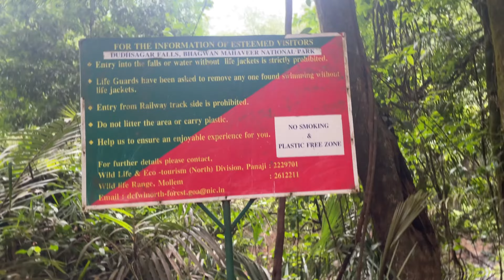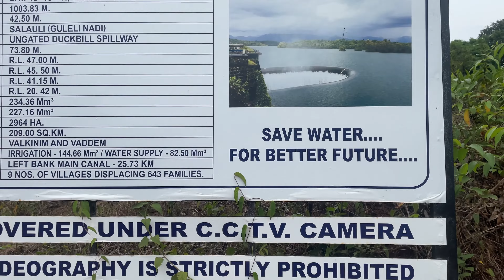Dudhsagar Waterfall | Dudhsagar Waterfall Goa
Dudhsagar Waterfall Goa | Dudhsagar Waterfall

So today we decided to visit the Dudhasagar Waterfall. The waterfall was about 3 hours away from our place, so we left the hostel faculities around 7am in the morning.
In Dudhasagar the entry fees was around Rs. 100/-, life jacket Rs. 40/- and the jeep was around Rs. 500/-
After Dudhasagar we decided to visit the Salaulim Dam, but after reaching there we got to know that it's been closed from the last 2 years.
After that we visited the Palolem Beach, there we rested for a while then headed back to our 3 hour journey back home and the way was all dark around us but after reaching a nearby place around our hostel we had dinner then back to our room.

So this is how we spent our 4th day in Goa.

Is video me aapko dudhsagar waterfall ke tour ki puri jankari milegi aur aap dudhsagar waterfall kaise pahuch sakte hai ye bhi jan lenge. Dudhsagar waterfall goa ke outdoor places me se ek hai aur is video ko dekhne ke bad aapko dudhsagar waterfall ghumne ka kharcha pata chal jaega jis se aap yaha ghumne ka plan asani se bana paenge.

Dudhsagar Waterfall : Dudhsagar Falls of Goa is a majestic waterfall where the white water gushing through the steep and vertical face of the mountain portrays a cascading effect. Standing as tall as 310 metres, it makes sure to stand in the list of tallest waterfalls in India.

The cascading effect of this waterfall gives rise to the illusion of a milky white sea falling from such a great height. This is how the Falls acquired its name – Dudhsagar Falls. The four-tiered waterfall marks its presence along the Mandovi River in the Sanguem taluka (Goa).

The main river of Goa – Mandovi, originating from the Deccan Plateau winds its way through the twists and turns of the Western Ghats. As soon as the river plummets through the hilly cover lying along the borders of Karnataka and Goa, it transforms into Dudhsagar Falls.

The moment the water gushing out from the Falls flow towards its feet, it forms a green pool at its base. It is from here that the water of the Dudhsagar Falls starts flowing westwards to join and be a part of the mighty Arabian Sea.

The entire landmark in the backdrop of the falls is covered with a vastly stretched forest cover.

This is how the Dudhsagar Falls form a part of Bhagwan Mahavir Wildlife Sanctuary. Embark the wildlife researching skills within you as there this sanctuary shelters a plethora of wildlife.

In the past few years, the popularity of the Dudhsagar Falls has increased ten-fold as one of the most preferred weekend getaways from each of the cities of Bangalore, Mumbai, and Pune.

If you've got a big group or a family, you surely must check-in the Dudhsagar Falls for a short family outing.

Dudhsagar Waterfall Goa DUDHSAGAR WATERFALL :A JOURNEY THROUGH BRAGANZA GHAT Dudhsagar Goa Waterfall Tour Guide | Dudhsagar Trek Guide | How to reach Dudhsagar Waterfall Goa Dudhsagar Waterfall Goa | Dudhsagar Waterfall Jeep Safari | Price, Booking, Rules | Full Information
How to visit Dudhsagar Falls? Jeep Safari Package & Cost | Goa Ep 5 DUDHSAGAR WATERFALL | Complete Tour Guide | Trek Details | Best time to visit Dudhsagar | Goa Vlog
{ दूधसागर गोवा } Dudhsagar Waterfall Tour Guide | South Goa Dudhsagar | दूधसागर झरना ~ Goa Tour 2021 Dudhsagar waterfall tour | Dudhsagar fall kaise jaye | Dudhsagar tour guide